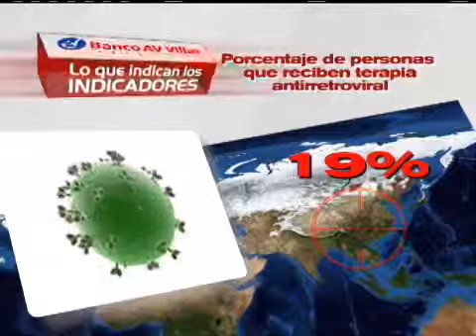Indicadores Agosto 21 de 2010